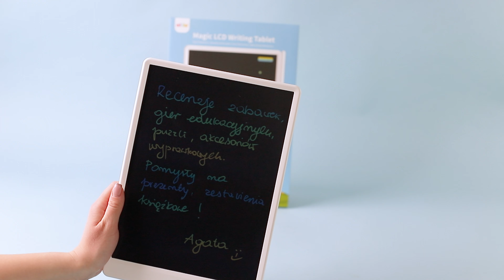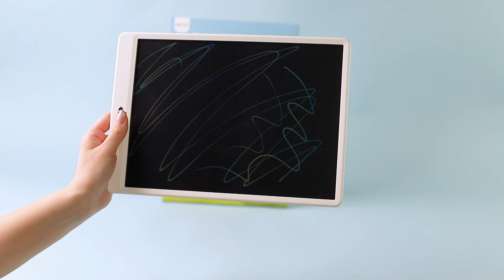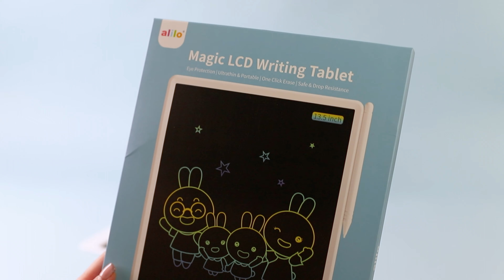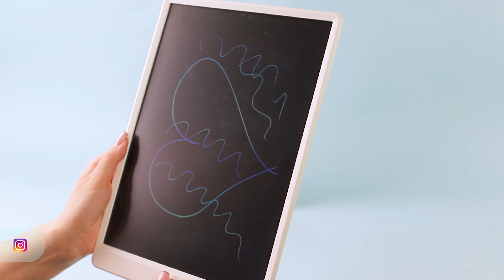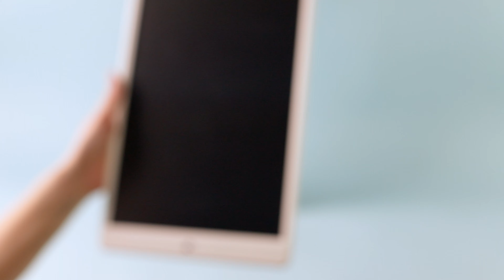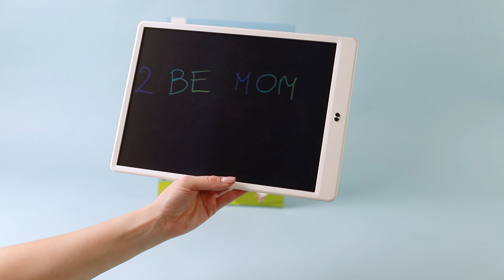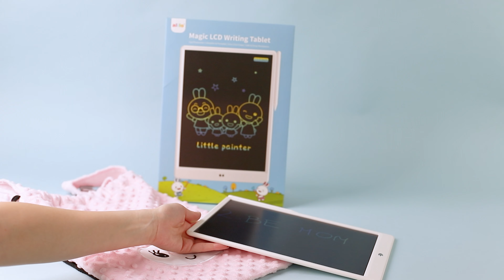Znikopis - Magiczna Tablica ALILO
10% zniżki w sklepie ALILO.PL 🐰🛍️
⏺️ w koszyku wpisz „2BEMOM2024”
⏺️ Kod ważny od 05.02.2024 do 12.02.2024
⏺️ Na zakupy powyżej 50 zł

⏺️ 20% zniżki na maskotki, gryzaki i grzechotki
⏺️ w koszyku wpisz „gryzaki_alilo20”

Oba kupony się łączą 🙂🛒

Znikopisy - dzieci je kochają. Można rysować, uczyć się pisać, nie marnuje się kartek i nie brudzi rączek.

Film powstał przy współpracy z marką ALILO

Jeśli spodobał Ci się mój film 🎥 to będzie mi bardzo miło jak zostawisz kciuka w górę 👍 to dla mnie bardzo ważne 💁‍♀️ DZIĘKUJĘ 💙